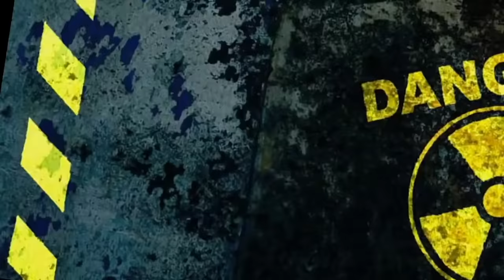The Among Us "Movie" 3